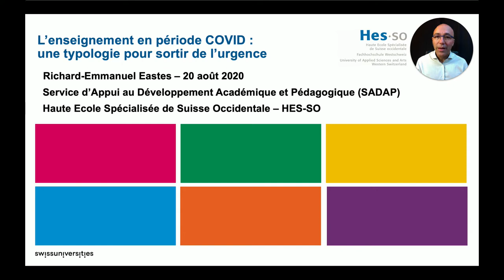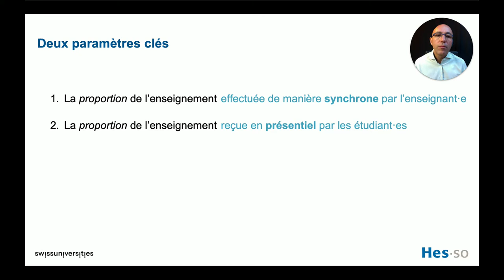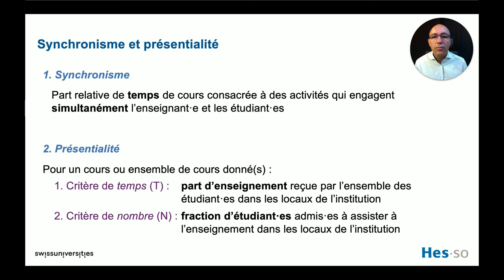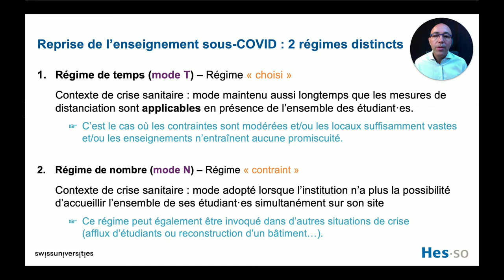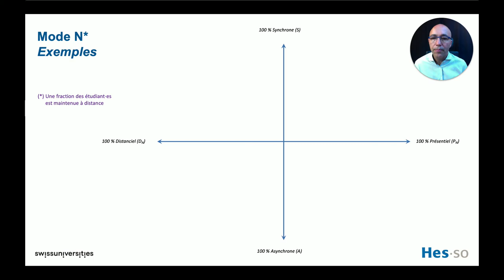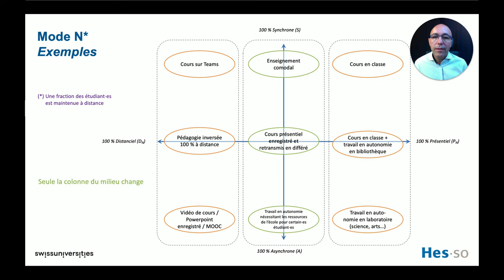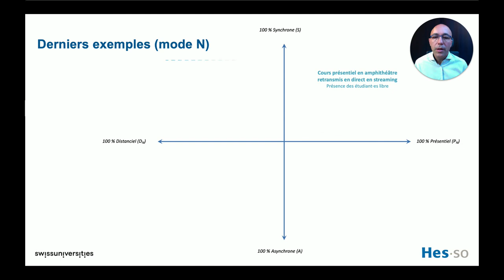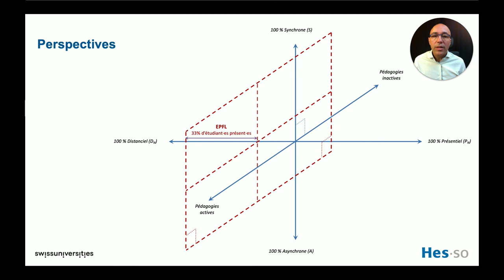L’enseignement en période COVID : une typologie pour sortir de l’urgence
En cette rentrée marquée par de nombreuses incertitudes quant à l'évolution de la pandémie de COVID-19, nombreuses sont les institutions d'enseignement secondaire ou supérieur qui s'interrogent sur les meilleures modalités pédagogiques à appliquer pour assurer une reprise sereine et efficiente de la formation de leurs élèves et étudiant·es.

Dans cette vidéo, Richard-Emmanuel Eastes, responsable du Service d'Appui au Développement Pédagogique de la Haute Ecole Spécialisée de Suisse Occidentale, présente un modèle dynamique permettant de formuler une typologie des différentes modalités pédagogiques possibles, selon les contraintes et les caractéristiques de votre institution. Une modalisation qui s'inspire notamment des retours de terrain obtenus auprès des directions et conseiller·es pédagogiques des hautes écoles de la HES-SO.

En développant deux modes pédagogiques nommés T et N, associés à deux registres institutionnels différents, chacun attaché à une forme particulière de "présentialité" des enseignements, ce modèle entend ainsi servir de guide dans la préparation de la nouvelle année académique, dans les conditions particulières que l'on sait.

Compléments bibliographiques :

- Hodges, C. Moore, S. Lockee, B. Trust T. and Bond, A. "The Difference Between Emergency Remote Teaching and Online Learning", EDUCAUSE Review, March 27, 2020.
- Burton, R. Borruat, S. Charlier, B Coltice, N. Deschryver, N. Docq, F. Eneau, J. Gueudet, G. Lameul, G. Lebrun, M. Lietart, A. Nagels, M. Peraya, D. Rossier, A. Renneboog, E. illiot-Leclercq, E. (2011). Vers une typologie des dispositifs hybrides de formation en enseignement supérieur . Distance et savoirs, 1(9).
- Bozkurt, A. Sharma, R. "Emergency remote teaching in a time of global crisis due to CoronaVirus pandemic", "Asian Journal of Distance Education, Volume 15, Issue 1, 2020.
- Charlier, B. et Peraya, D. (2013). Les dispositifs de formation hybrides au supérieur. In D. Berthiaume & N. Rege Colet (Eds), La pédagogie de l’enseignement supérieur : repères théoriques et applications pratiques. Peter Lang.
- Lockee, B. Moore, M. and Burton, J. "Old Concerns with New Distance Education Research", EDUCAUSE Quarterly 24, no. 2 (2001): 60–68.
- Means, B. Bakia, M. and Murphy, R. Learning Online: What Research Tells Us about Whether, When and How (New York: Routledge, 2014).
- Czerniewicz, L. "What We Learnt from ‘Going Online' during University Shutdowns in South Africa," PhilOnEdTech, March 15, 2020.
- Bernard, R. Abrami, P. Borokhovski, E. Wade, C. Tamim, R. Surkes, M. and Bethel, E. "A Meta-Analysis of Three Types of Interaction Treatments in Distance Education," Review of Educational Research 79, no. 3 (2009): 1,243–89.
- Head, T. Lockee, B. and Oliver, K. "Method, Media, and Mode: Clarifying the Discussion of Distance Education Effectiveness," Quarterly Review of Distance Education 3, no. 3 (2002): 261–68.
- "Guidance for Interruptions of Study Related to Coronavirus (COVID-19)," Federal Student Aid, Information for Financial Aid Professionals (IFAP), March 20, 2020.
- Zimmerman, J. "Coronavirus and the Great Online-Learning Experiment," Chronicle of Higher Education, March 10, 2020.
- Plusieurs articles dans le numéro thématique e-301 de la revue Education & Formation.